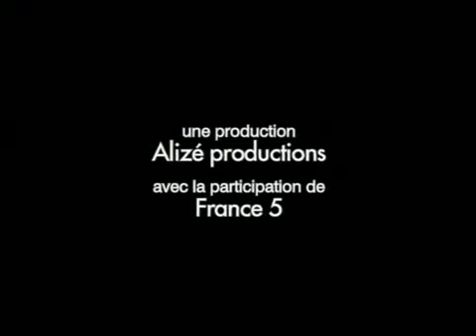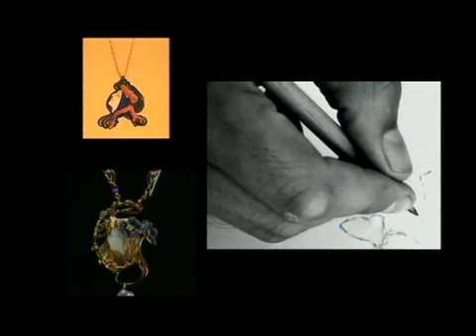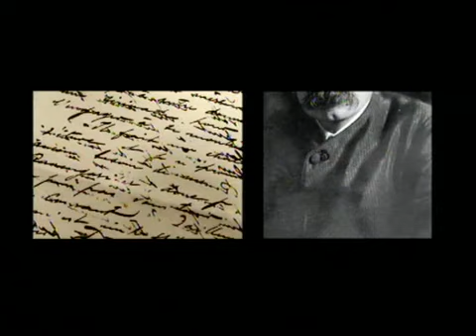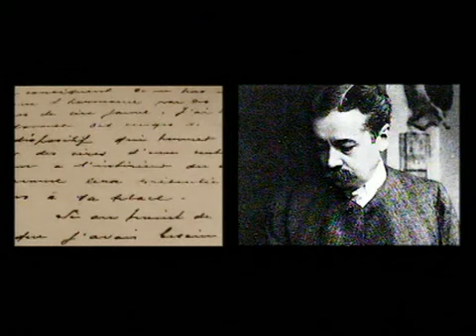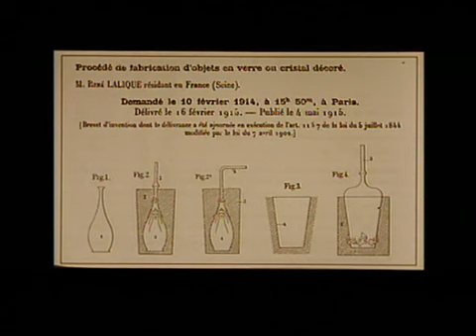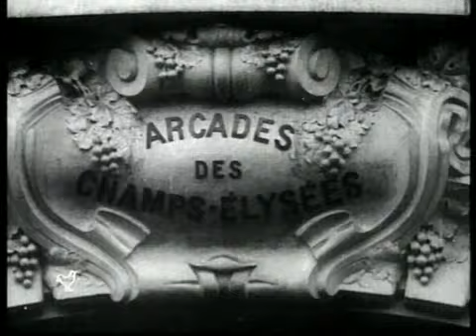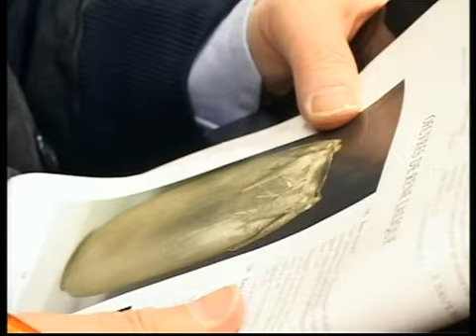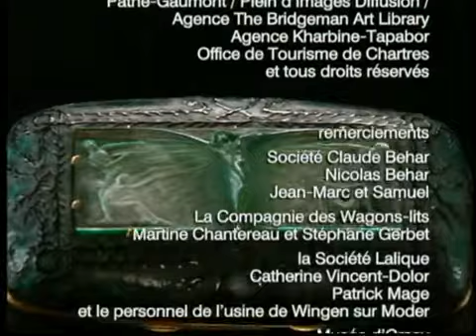René Lalique, l'homme de verre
René Lalique, (born April 6, 1860, Ay, France—died May 5, 1945, Paris), French jeweler during the early 20th century whose designs in jewelry and glass contributed significantly to the Art Nouveau movement at the turn of the century.

Lalique was trained at the School of Decorative Arts, Paris, and in London (1878–80) and founded his own firm at Paris in 1885. His Art Nouveau brooches and combs attracted great attention at the Paris international exhibition in 1900, after which he became a celebrated jeweler. Among his patrons was the renowned French actress Sarah Bernhardt, for whom he designed some of his finest creations. He was also a technical innovator, successfully introducing new materials, such as horn, by emphasizing their hitherto neglected visual and tactile qualities. His favourite motifs were women—represented with sensuous hair and diaphanous drapery—and animals, especially snakes or insects. Reacting against machine production of more manneristic jewelry featuring precious gems, he created jewelry of elegant and fantastic designs with relatively few precious stones.
Lalique’s interest in rock crystal and architectural glass led him to artistic experiments in those media. By 1910 he had established a glass factory at Combs-la-Ville, France, and in 1918 he acquired a larger factory at Wingen-sur-Moder, France. An order for perfume bottles led him to develop that style of molded glass with which he is generally associated: it is characterized by iced surfaces, elaborate or partially realistic patterns in relief, and occasionally applied or inlaid colour. His relief decoration was produced by blowing into molds or by pressing. His new designs shown at the Paris Exhibition, 1925, greatly enhanced his reputation. Used for luxury articles, Lalique glass was the height of fashion during the 1920s. He was a leading advocate of the use of glass in architecture, and much of his work was in the form of lighting equipment and other details of interior decoration. Under the direction of his son Marc, Lalique’s factory continued to produce glass in his own personal style after his death.